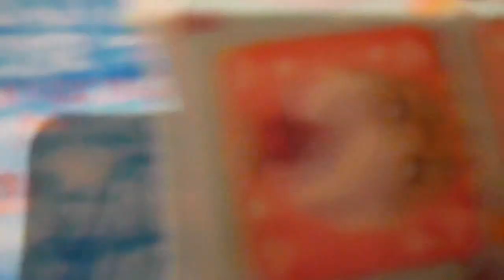Chugboat has an accident